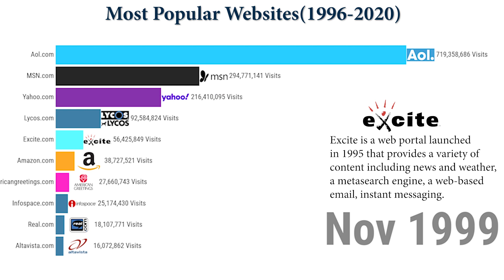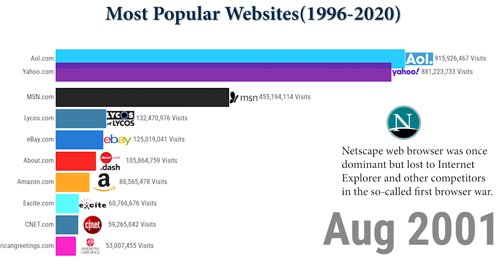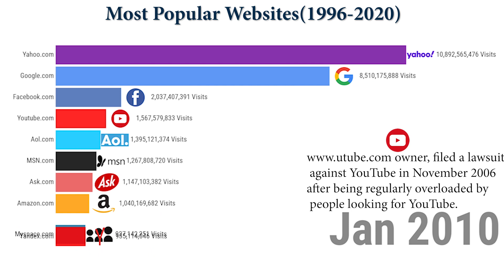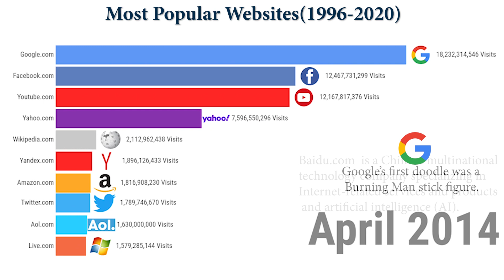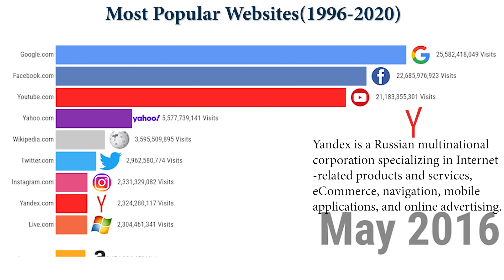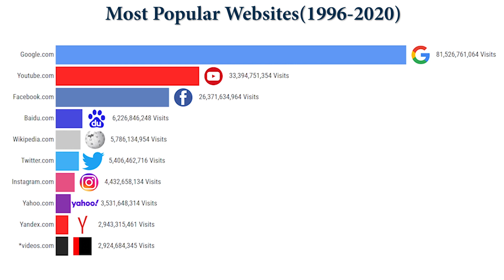Top Most Visited Website | 2020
This video contain the top most visited and popular website on internet from 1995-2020 may. This videos shows a bar race between different website. The data  collected are taken from company sites, articles, blogs and historic data from various sources. These videos get most clicks in given time and still increasing.

It shows the peaks various website reached and fall from the peaks. We have also tried to add some interesting facts about company and also their description.

Please Leave a like as these videos are not auto generated and took a lot of time to make.